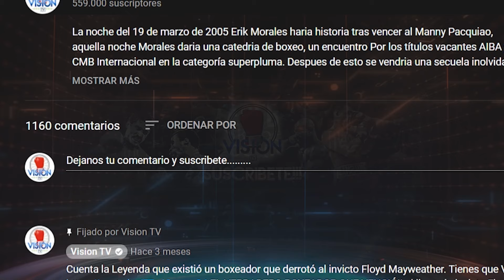"EL ROBO DEL SIGLO" en el boxeo - la derrota de Floyd Mayweather vs Jose Luis Castillo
Considerado como el peor robo en la historia del boxeo la pelea entre Floyd Mayweather y Jose Luis Castillo quedaría marcada para siempre en las paginas mas oscuras del boxeo, aquella noche el Mexicano lanzaría y conectaría los mejores golpes haciendo que el estadounidense usara su bicicleta para poder evitar el castigo del Mexicano, al final del combate las tarjetas del mismo compubox y expertos internacionales darían una victoria contundente a Castillo, mas sin embargo las tarjetas de los jueces despojarían totalmente a Castillo de cualquier esperanza y de esta manera el récord invicto de Floyd Mayweather quedaría manchado como una de las primeras derrotas de su carrera